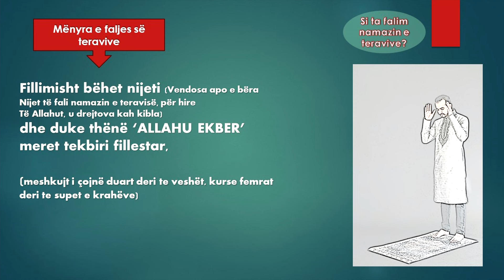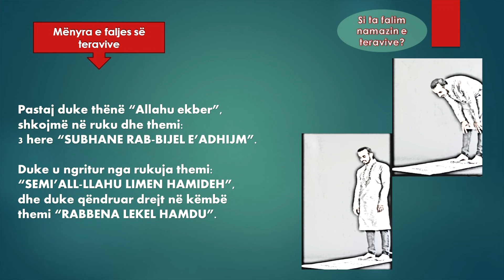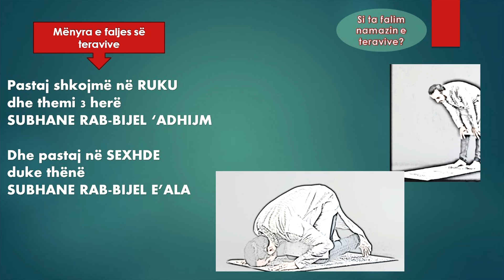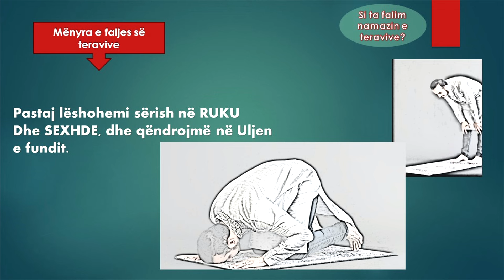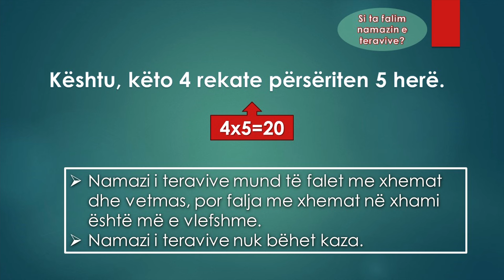Si falen teravitë? (Per fillestarë)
Namazi i teravive eshte namaz i cili falet gjate muajit te Ramazanit.
Ne kete video ju paraqesim menyrene  faljes se ketij namazi.
Ndiqeni videon per me teper...